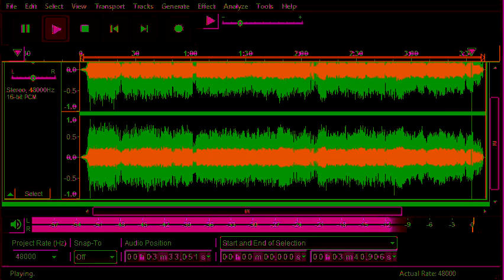Waltz of the Flowers (reverse, 67 percent)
Put "Waltz of the Flowers" from "The Nutcracker" through Audacity, did reverse and 67 percent speed.